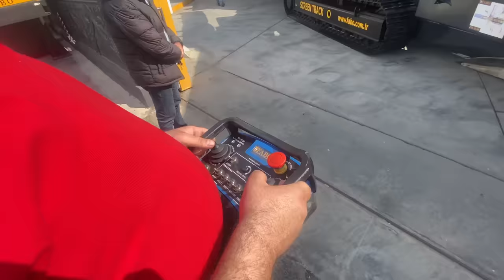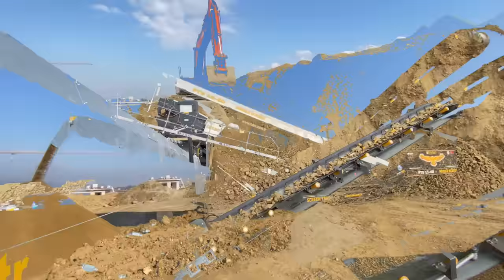FABO | FTS 15-60 Mobile Screening Plant | Tracked Screening Plant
FTS-15-60-3 Mobile Screening Plant,
FTS-15-60-3 Tracked Screening Plant consists of a single chassis row with a unique combination of vibrating feeding hopper, vibrating screen, generator feeding and stock conveyors and control unit. It is the number one solution partner for FABO’s mobile screening plant screening process, where it provides maximum power with its tracked system, mobility, vibrating screen screening capacity and generator.

General Features and Advantages:

Thanks to its tracked system, it offers versatile mobility.
It offers maximum screening capacity.
It fits perfectly with mobile crushers.
With the A-1 Quality material used during production, it provides a long service life.
It saves time for the user with minimum installation time.
It gives confidence to its users with its low maintenance cost and spare parts service provided by FABO.

Feed hopper
The feed hopper it has been developed by our engineers as user-oriented for the tracked screening plant to operate with high level of efficiency. Feed hopper with large capacity for loading with wheel loader. Hopper lining available in wear-resistant steel. Foldable slotted grate with gap width of 110 mm, hydraulically foldable via a manual radio remote control. Vibrating slotted grate for prescreening coarse material and thus for loading the plant with a defined grain size.

Vibrating Screen
FABO vibrating screens sift and separate the products thanks to the screen wire. There are 3 different screen sizes available.

When the desired dimensions are obtained, products are sent to the conveyor belts.

Thanks to the 2 bearings on it, FABO screens keep the load distribution at the optimum level and offer many years of service life. Thanks to 12 specially produced steel springs, it works in the most efficient way and provides maximum capacity.

Stock and Return Bands
With its foldable structure, it minimizes the dimensions of the machine it is on. Optionally, the number and length of tapes can be increased upon the request of the user.

10 mm EP 125 4-ply Band elastics, moving on 4mm st 37 Twisted Sheet, perfectly transport the aggregate coming out of the sieve to the area desired by the user in the most efficient way. The band tires, which are produced resistant to wear, will never let you down and offer a long service life.

Automation System
FTS-15-60-3 Tracked Screening Plant is controlled by a full automation system. Thanks to the automation system panel on the machine, the working mode of the machine is adjusted. The operating principle of the machine can be easily adjusted according to the shape of the material loaded by the user into the vibrating bunker. Many features such as Bunker Vibration Speed can be adjusted with the automation system.

The automation system, created by Fabo engineers, has been put at the disposal of its users in its most up-to-date form, taking into account all the tests carried out from production to delivery of the machine.

It offers the opportunity to control the machine from anywhere in the world by using the remote connection feature with internet connection.

The automation system that allows you to use the Mobile Screening Plant in the most efficient way has been prepared with PLC and serves its users with the most advanced state of technology.